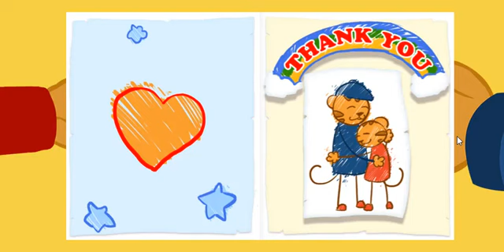Daniel Tigre en Español - Compartir con tu Hermana #4